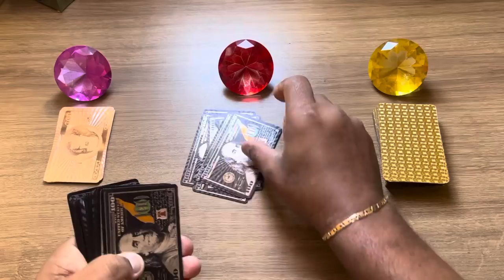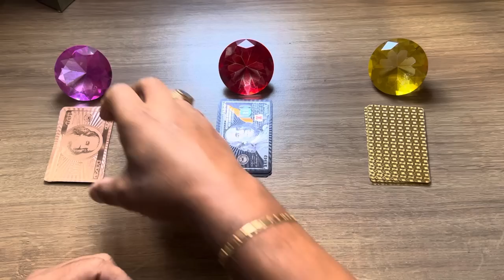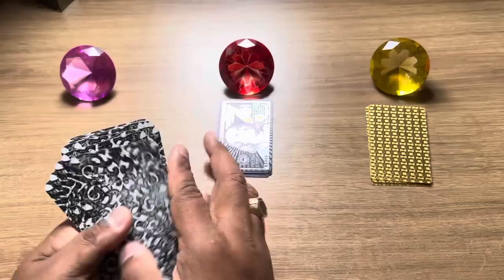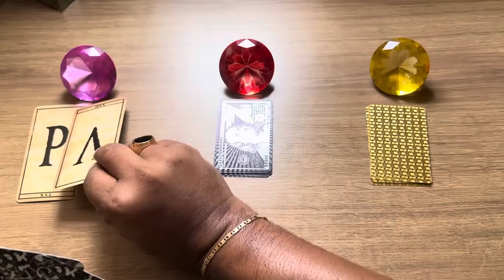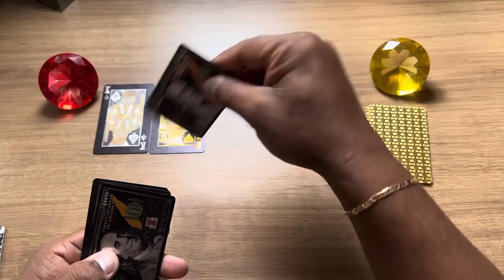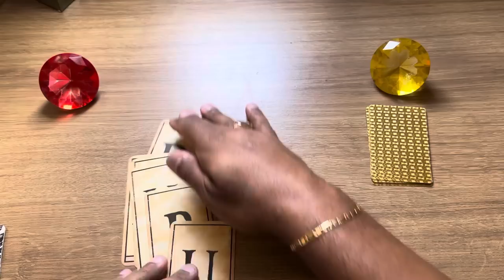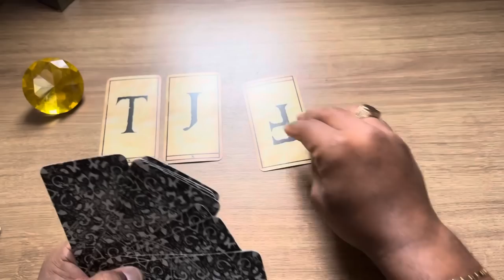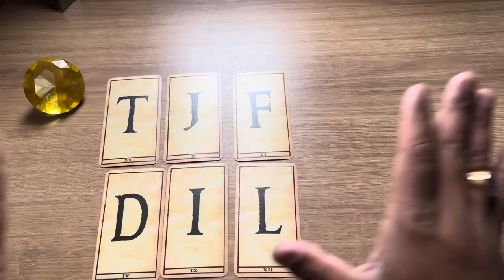A SUA AUSÊNCIA ESTÁ PERTUBANDO ESSA PESSOA + LETRA INICIAL! | Tarot Responde 💘